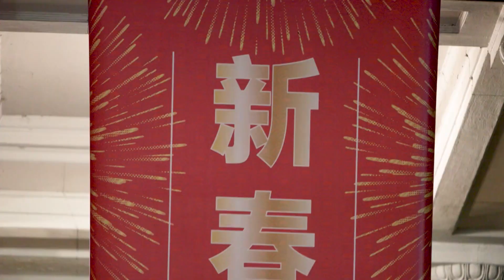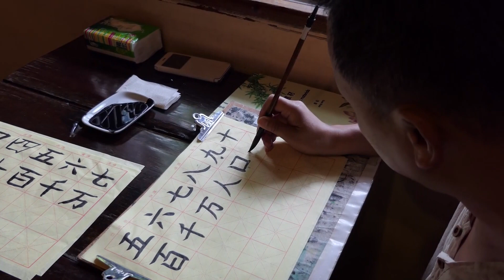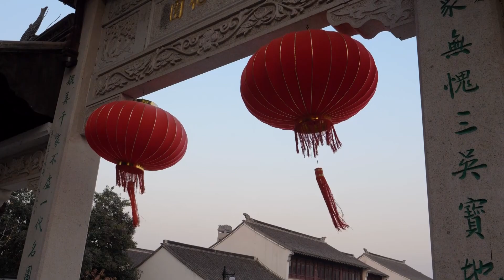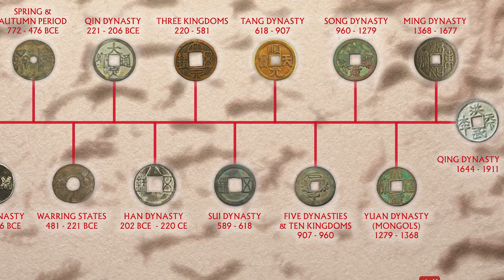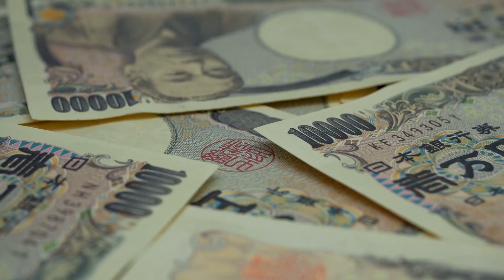China Documentary in Urdu | Interesting Facts about China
Aj is video me hum China k bary me interesting facts and uski History k bary me Jaany gy.